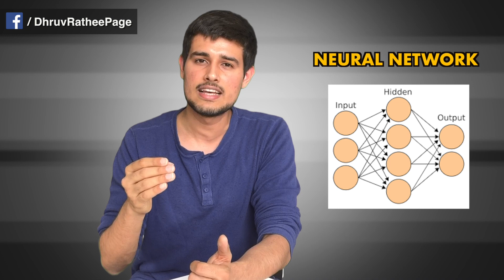Photoshopped Videos created using Artificial Intelligence!! | Explained by Dhruv Rathee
We have reached a point in technology, where it is possible to create anything, make anyone say anything in a high resolution video. Till now, this was done in movies using long and complicated process of CGI. But now it is possible for anyone to do it in a matter of minutes sitting at home thanks to advancements in artificial intelligence. I explain machine learning and neural networks in brief here apart from explaining how these Artificial intelligence generated synthetic videos can be created. I also discuss the implications of this technology along with solutions on how we can counter it.